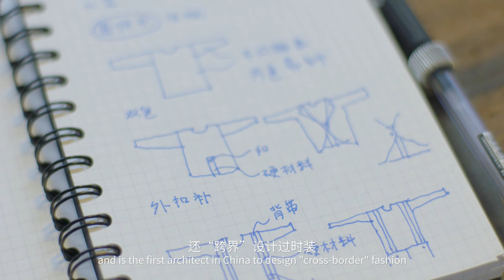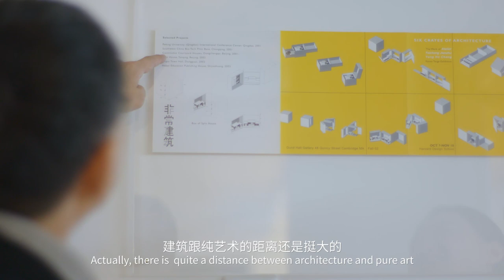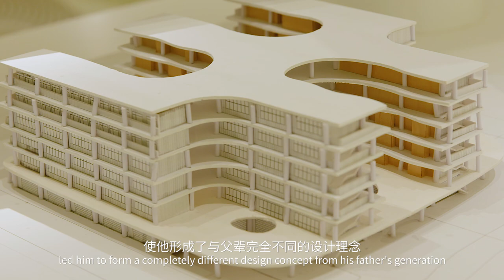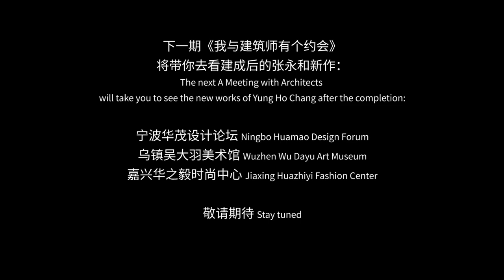张永和 | 建筑可亲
在张永和的建筑中，一扇窗，一个屋顶，一梁一柱，都可以有诗意，他让建筑元素和人发生关系。